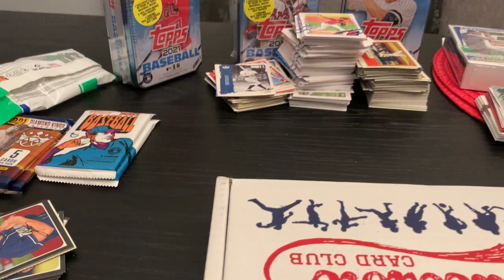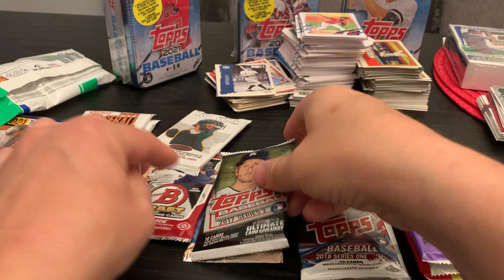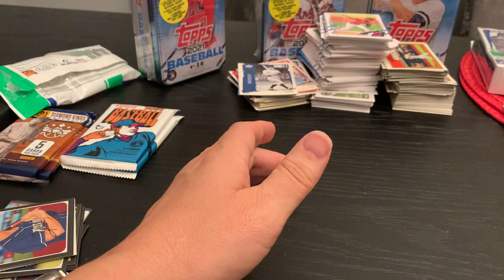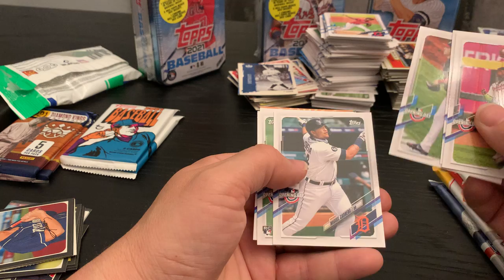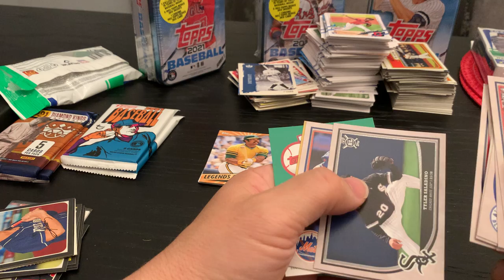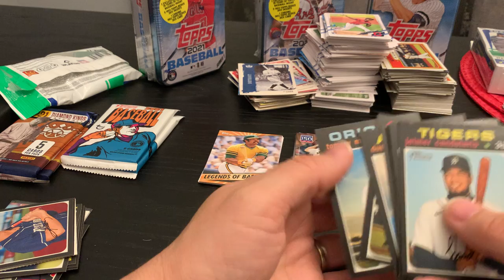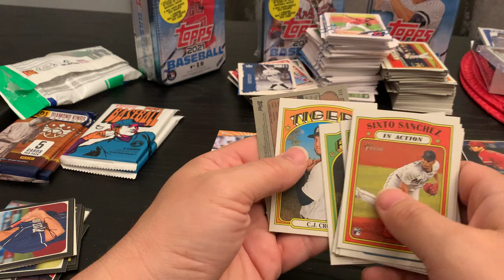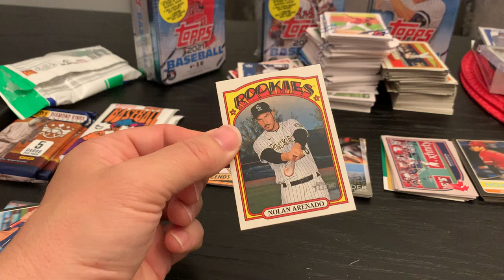Day 305 A Pack a Day - Collectible Card Club May Edition! Part 1!!